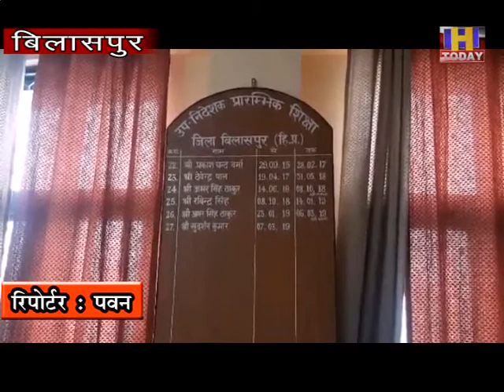11july1 बिलासपुर कम संख्या वाले स्कूल किये जायेंगे मर्ज शिमला निदेशालय भेजी जाएगी स्कूलों की रिपोर्ट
बिलासपुर में कम संख्या वाले स्कूल किये जायेंगे मर्ज शिमला निदेशालय को भेजी जाएगी स्कूलों की रिपोर्ट

एंकर

कोरोना माहमारी के चलते जंहा पर स्कूल बंद पड़े है वंही पर अब शिक्षा विभाग बिलासपुर के द्वारा जिला में 5-10 बच्चों वाली संख्या के स्कूलों की लिस्ट शिक्षा विभाग तैयार कर रहा है. इन स्कूलों की लिस्ट तैयार करके शिक्षा विभाग बिलासपुर ने शिमला निदेशालय को इसकी रिपोर्ट भेजनी है.